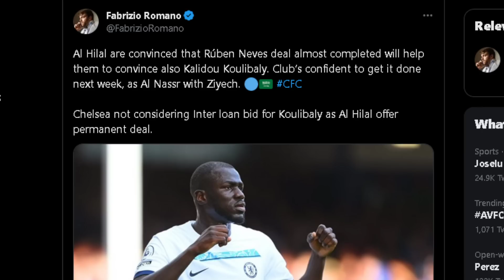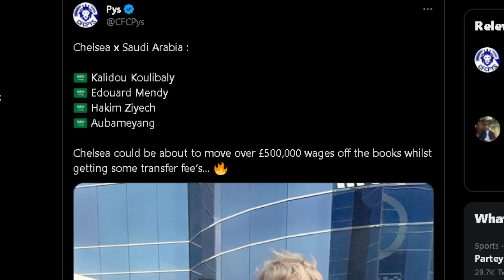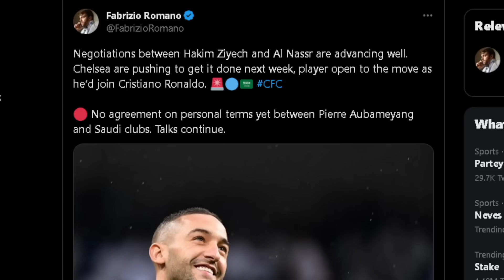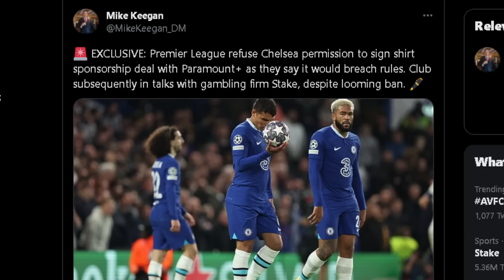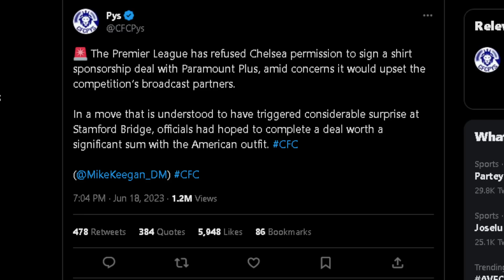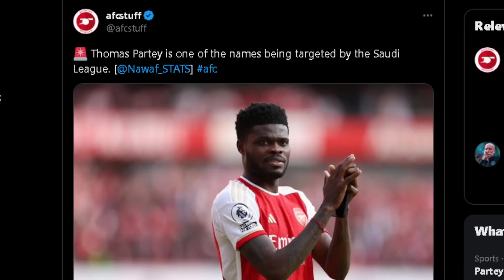Koulibaly To Al-Hilal For £25M A YEAR! | Premier League REFUSE Chelsea Paramount+ Shirt Sponsor!